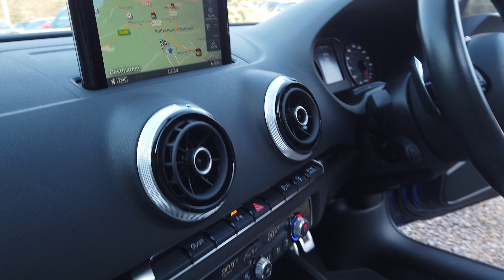Audi RS3 2.5 TFSI RS 3 Quattro 5dr S Tronic Sportback in Sepang Blue 2016 - Vitual Tour/Walk Around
Audi RS3 2.5 TFSI RS 3 Quattro 5dr S Tronic Automatic Sportback Registered March 2016 (16 Reg) Finished in Sepang Blue Pearlescent Paint with Full Light Grey Leather and Suedecloth interior | 19 Inch Rotor Silver  Alloy Wheels | Honeycomb Dimond Stitched Fort Sport Seats |  Switchable Exhaust | Aluminium Exterior Styling Pack | LED Headlamps with Dynamic Headlight Range Control  | Bang & Olufsen Sound System | Sliding Panoramic Sun Roof | Keyless Entry & Go | Satellite Navigation | DAB Radio | Front and Rear Parking Sensors | Heated Front Seats | Mobile Phone Integration | Bluetooth Audio | USB Charging Port | Jukebox | Multifunction Leather and Suedecloth Steering Wheel | Cruise Control | ISOFIX Rear Seats | Rear Privacy Glass | Dual-Zone Climate Control